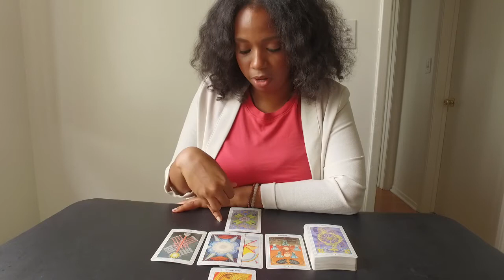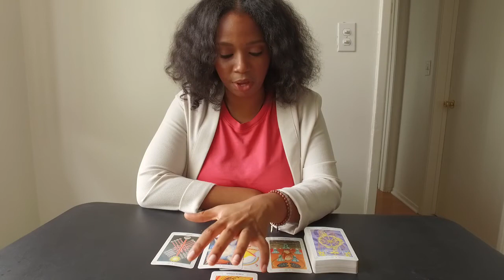LIBRA August 2017 Tarot Reading - Inner Sun Alchemy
Hi!

Here's your tarot reading for August 2017. It's a powerful month of massive changes!! Life will never be the same.

My love,
Jynnette